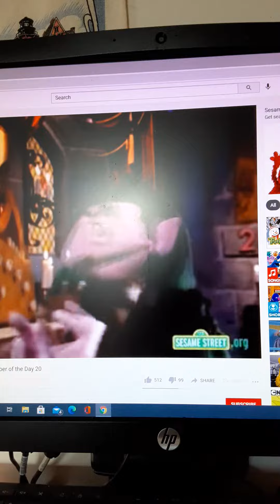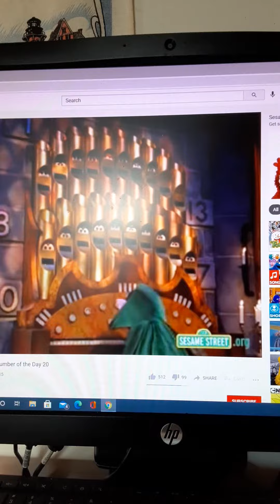Sesame Street The Count 20